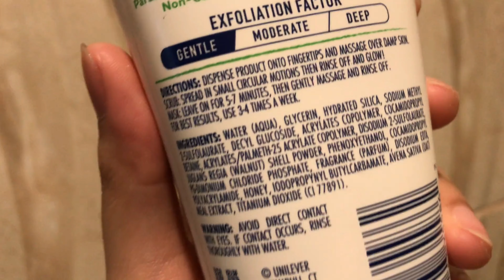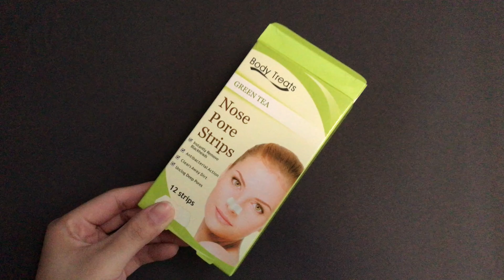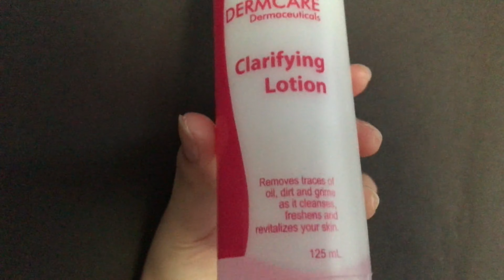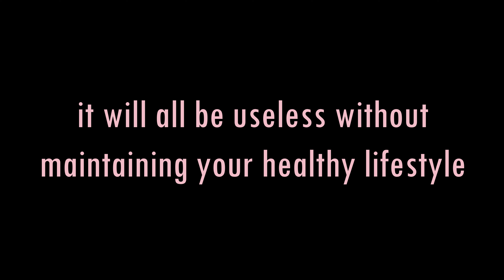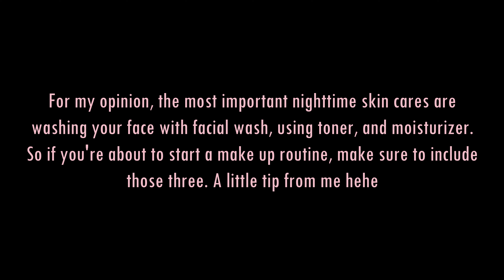MY NIGHTTIME SKIN CARE ROUTINE 2020 🌙✨+ KNOW MY SECRETS | PHILIPPINES // NEKO CHI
Hey Nekoes, It's Chi!

Here is my promise of uploading a skin care routine! I really hope you enjoyed and learn a lot from me :)

Medyo dumidilim na sa huling part sorry HAHAHA

Add me on Snapchat and let's streak : mitziiiluna